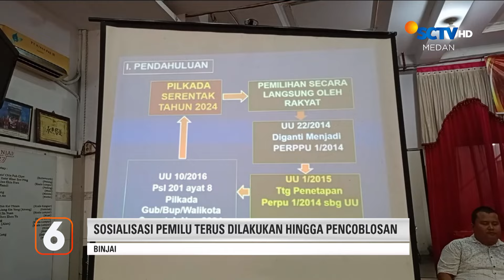Polisi Bergumul di Lumpur Saat Tangkap Pengedar Narkoba | Liputan 6 Medan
Liputan 6 Medan, 6 Agustus 2024 Part 2